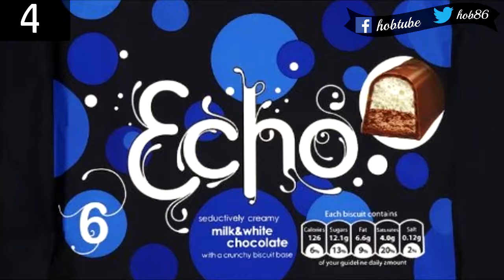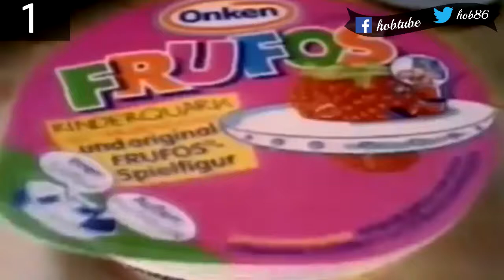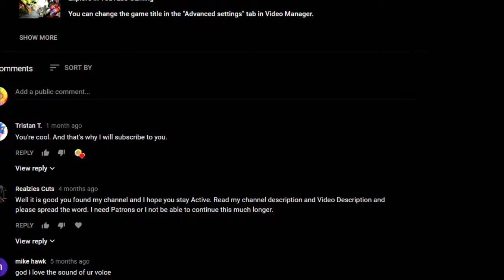5 Sweets/Candy that VANISHED!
This is the countdown of the top 5 sweets that vanished from shops!

We all love that great sugar rush we get from eating to many sweets! but what happens when one day you crave your favourate sweet and its not longer there.

Also know as Confectionery or Candy, these are anything from lollipops to pastries.

*Xbox one gamertag - Janny86